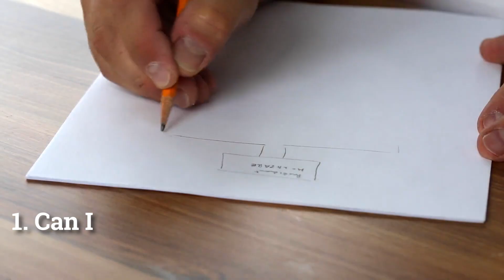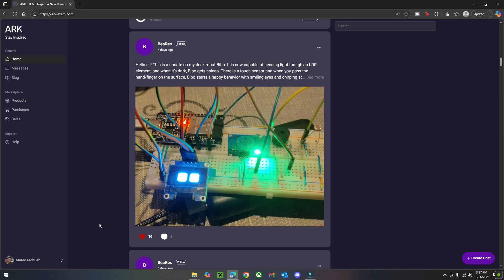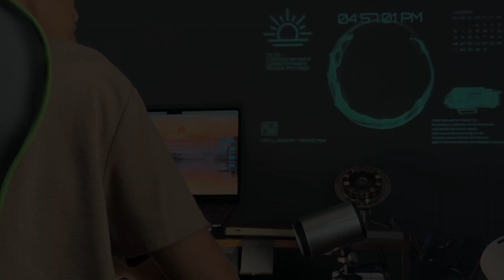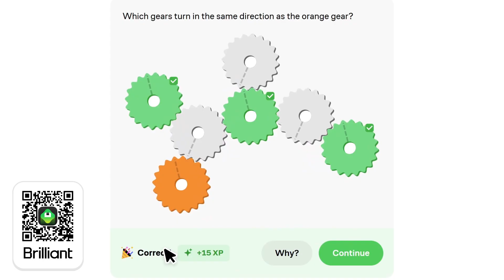I Optimized Myself Like a Robot | Here's What Happened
I ran a 5k every day for science.

Welcome to MateoTechLab, where we explore new ideas and test them!

In this video, I challenged myself to run 5K every single day for 30 days, tracking my progress like a machine. My goal was to see if running affected my productivity from the perspective of an engineering student.

If you’ve ever wondered what happens when an engineer tries to optimize himself like one of his robots, this is the video for you.

Chapters:
0:00 Intro
0:27 Designing the Challenge
1:43 The First Week
2:50 Overcoming the Struggle
3:41 Adapting to Lifestyle
4:20 Results

Follow me on ARK:STEM

Video made and edited by Mateo Jarquin

Stay curious and keep on building!

**Music**

Andrew Applepie - Keep on Trying